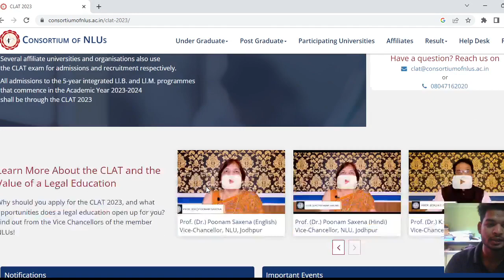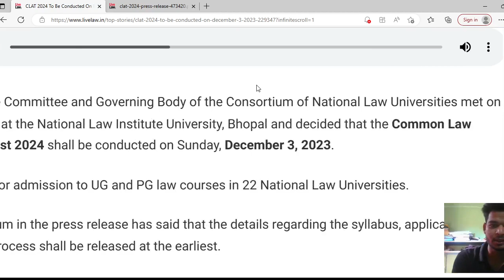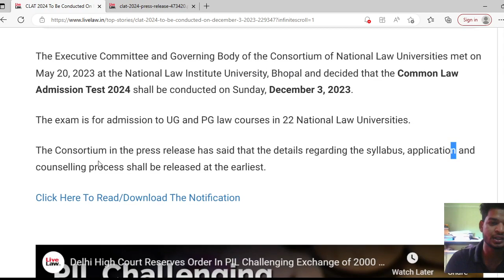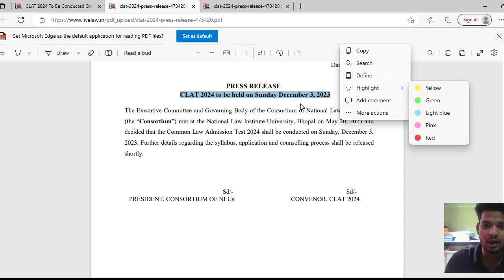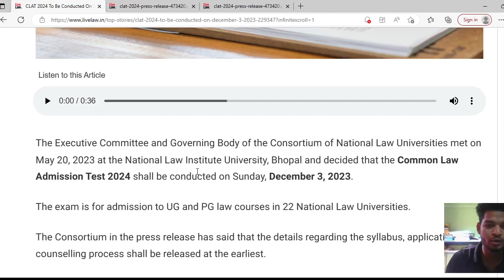CLAT exam date 2024, clat 2024 exam date kab aayega, CLÀT exam date released 2024,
ID
_kamesh-22

Tags...
2024 clat exam,
next clat exam date 2024,
date of clat exam 2024,
what is the clat exam,
clat exam 2024 exam date,
2024 clat,
2023 clat exam date,
how to study for clat 2024,